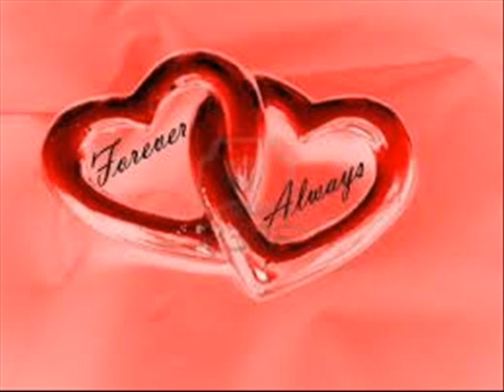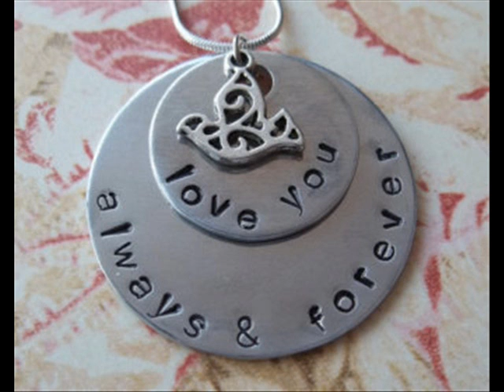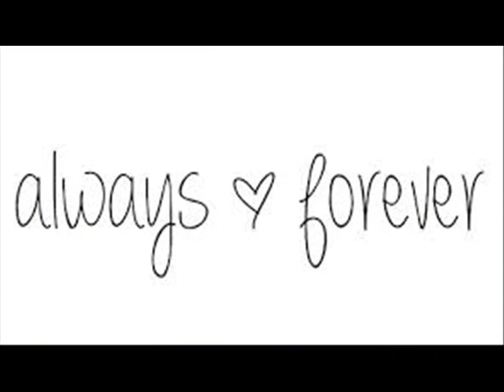Always & Forever sung by Simon Clark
A cover of the gorgeous "Always & Forever" by Simon Clark.  Hope you like it :)